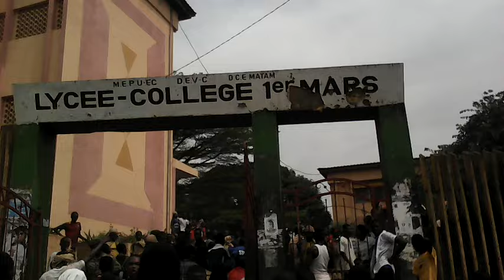Manif des élèves